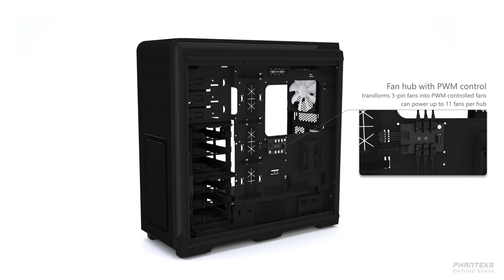Phanteks Enthoo Luxe - Luxurious Full Size Chassis (English)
Phanteks Enthoo Series continues. The new Enthoo Luxe retains the same design concept and implements many of rich features of the Enthoo Primo.